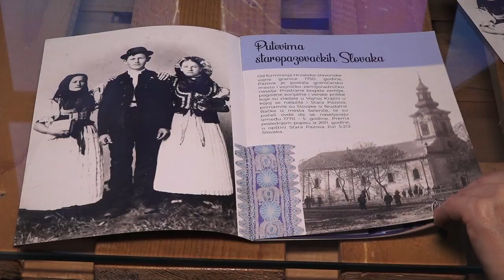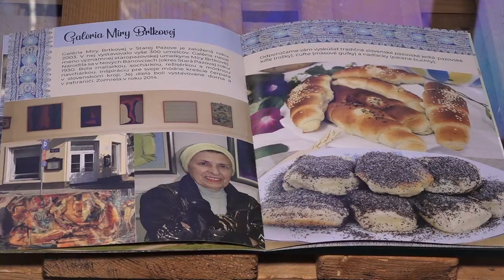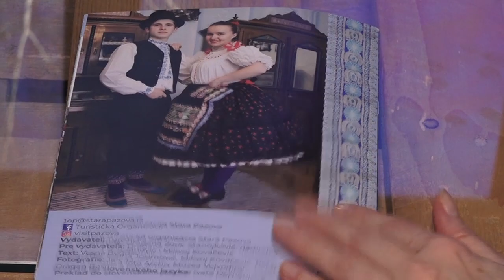Turistička ogranizacija promoviše Staru Pazovu u Bratislavi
Počela je sezona turističkih sajmova a Turistička organizacija opštine Stara Pazova predstaviće se na sajmu turizma ITF Slovakiatur  u Bratislavi. Uz kompletnu turističku ponudu opštine i Srema promovisaće i novu brošuru povodom obeležavanja 2,5  veka Slovaka u Staroj Pazovi.